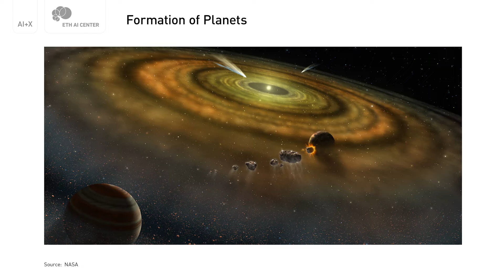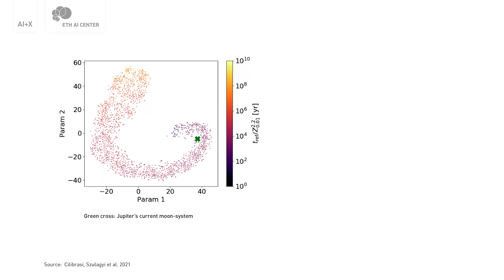Spotlight: AI + Simulating Astrophysics with Prof.Dr Judit Szulágyi | Dep. of Physics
Welcome to our ninth AI+X Spotlight video: Prof. Dr. Judit Szulágyi gives an introduction to her research in and how AI is an important element of it.

Make sure to follow the AI+X series to learn about the latest research results and discuss future implications with our community from academia, industry, and start-ups.